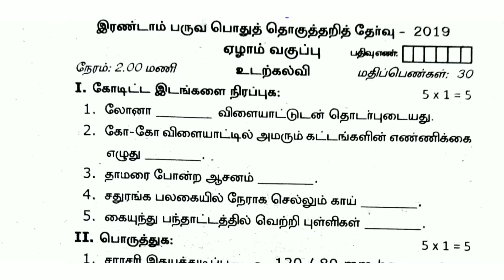7th std physical education half yearly exam question paper 2022 || Tamil medium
7th std physical education half yearly exam question paper 2022